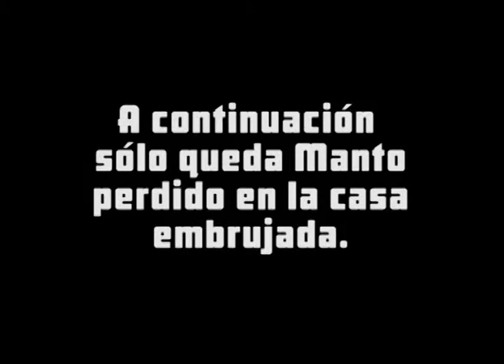UTCVJ: Gex - Enter the Gecko - parte 6 ~ Frankensteinfeld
Segundo nivel de Scream TV! Y me perdí como un completo imbécil, yay! :D